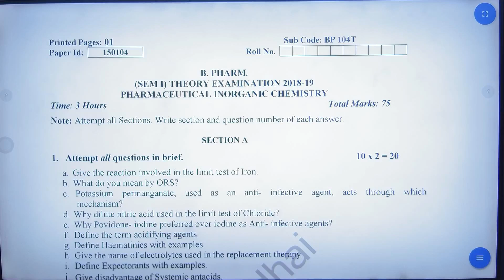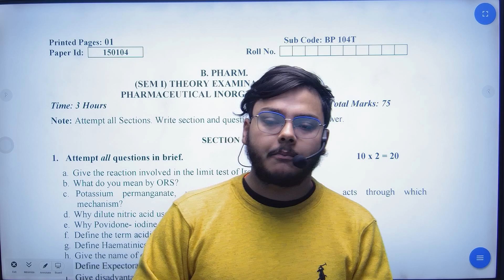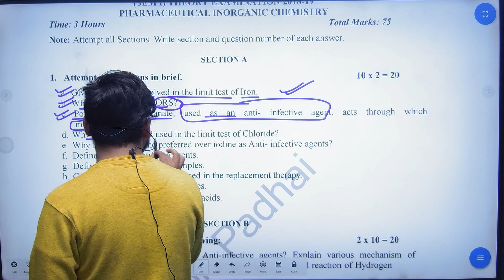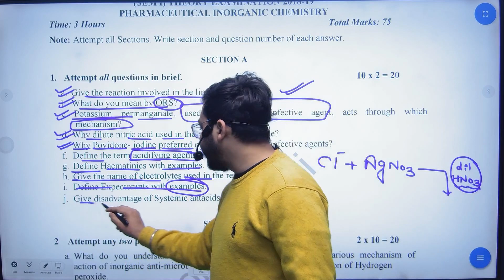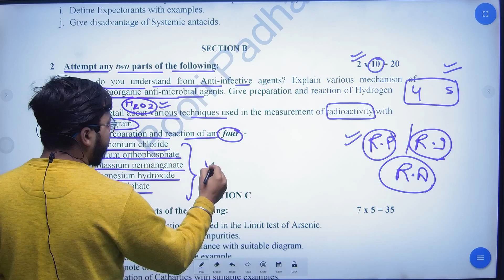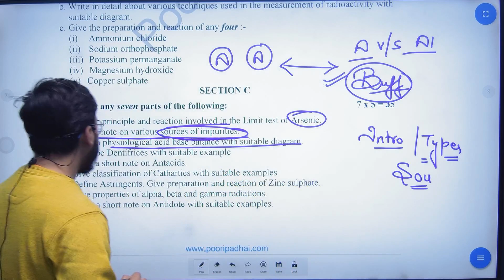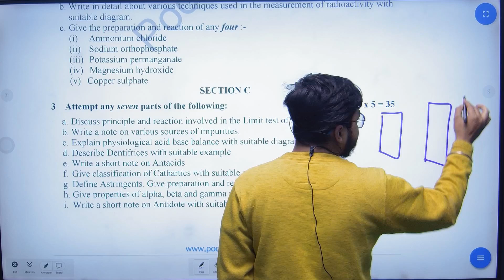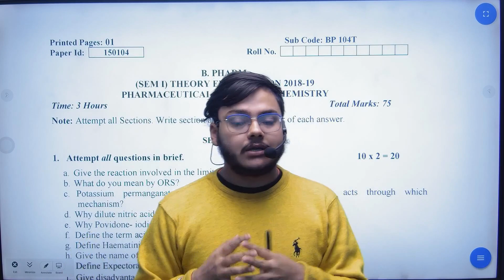Inorganic Chemistry Previous Year Question Paper || Complete Solution || BSP Pharmacy || Punit Sir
Pharmaceutical Inorganic Chemistry Question Paper Solution BP104T || B Pharma 1st Semester || AKTU
Pharmaceutical inorganic chemistry 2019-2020 First semester Question paper with answers
Pharmaceutical Inorganic Chemistry most Important questions 1st semester || BSP Pharmacy
Pharmaceutical Inorganic chemistry,2019-20 Previous year question papers..B.pharm 1st semester
Pharmaceutical Inorganic Chemistry Important Questions | B Pharma First Semester
Solution 2 Marks || Pharmaceutical Inorganic Chemistry 1st semester || Quick Revision ||
B pharma question paper |1st semester| Pharmaceutical inorganic chemistry | 2022 hindi

Regards:
FAMILY
BSP PHARMACY